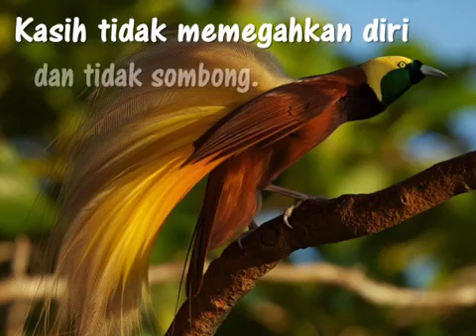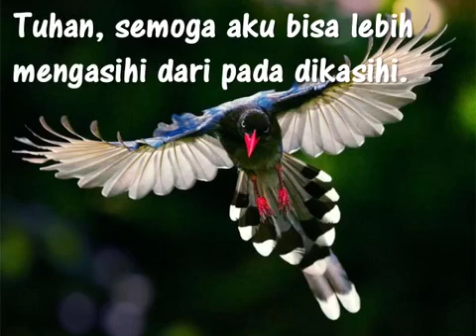Ajari Aku Tuhan Bahasa Cinta Kasih